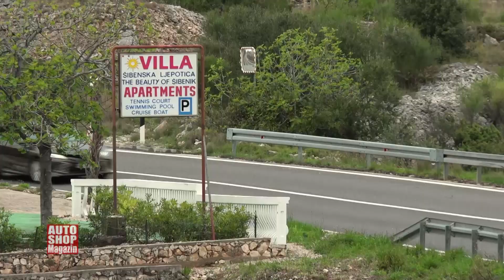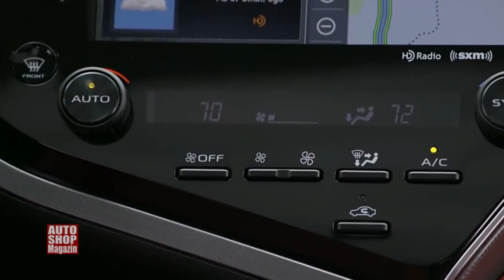Toyota Camry 2019 PRESENTATION - ASM 900